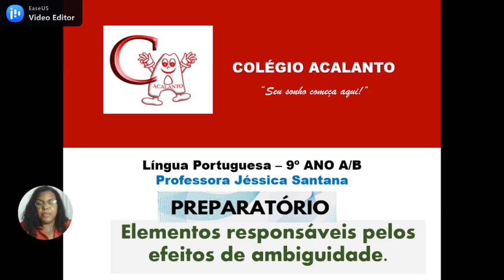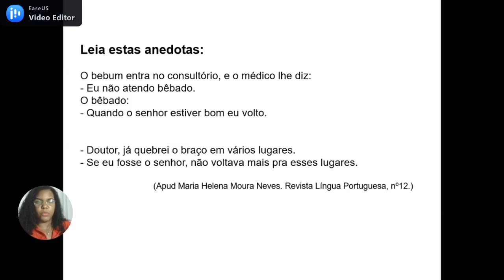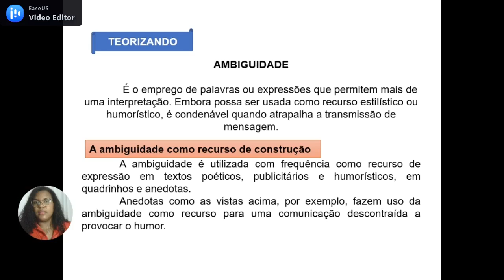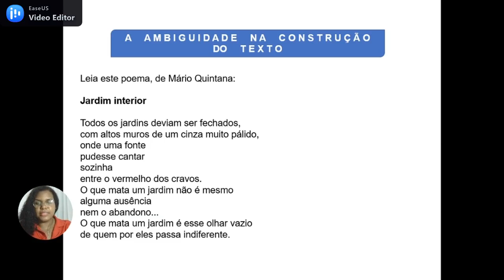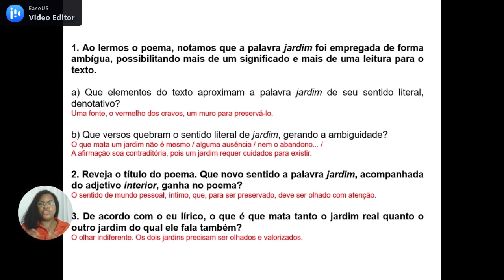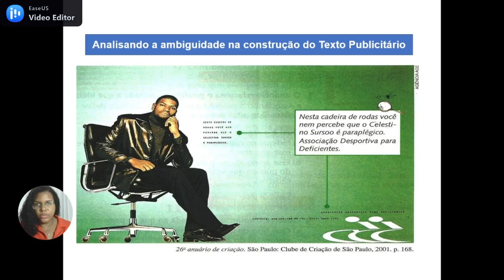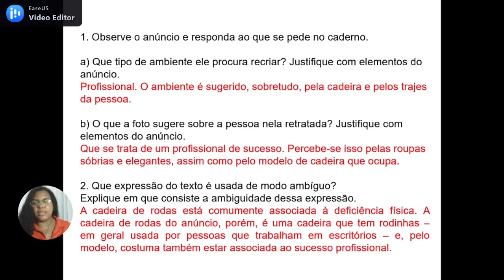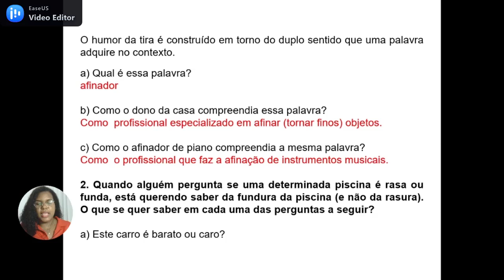9°ano - 21/10 - Português - Aula do Preparatório.